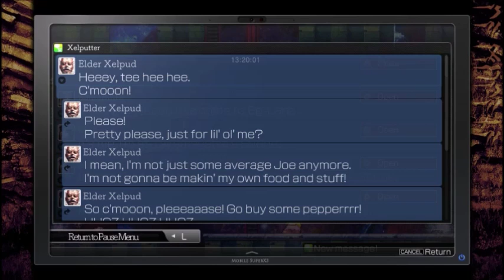La-Mulana 2 (Part 30): Trial and Error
Not the best way to deal with those mantra eyes.